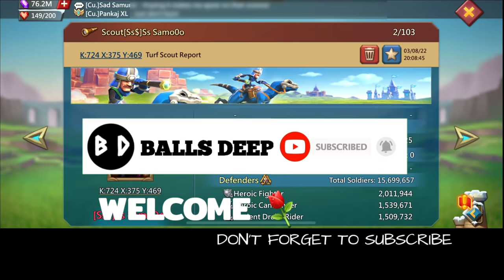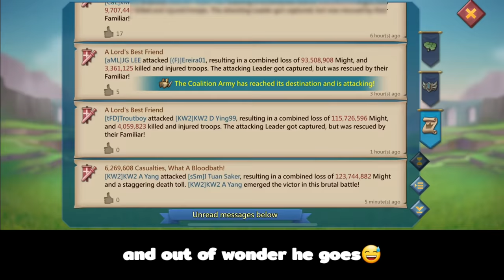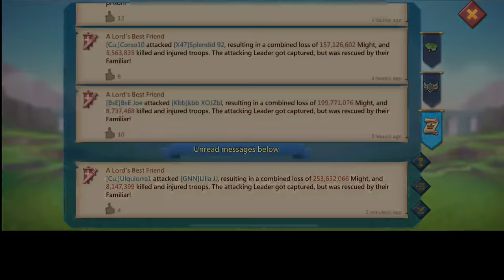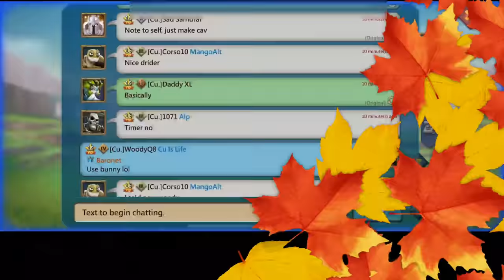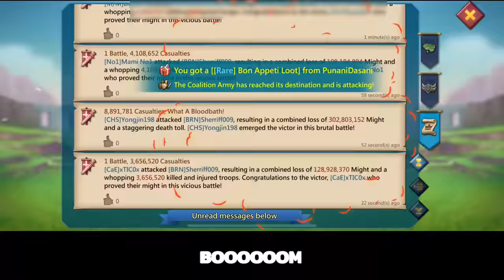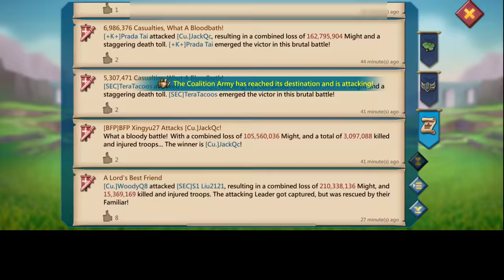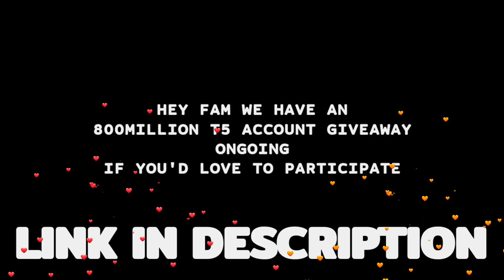WOODYQ8 DOES A GARRISON TRAP! - JOURNEY TO 16BILLION KILLS! - WOODYQ8 IN ACTION! - Lords Mobile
ROAD TO 16BILLION KILLS!
WOODYQ8 IN ACTION!

HUAWEI APPGALLLERY:
1) Install HMS security if prompted for AppGallery to run
2) Register a Huawei ID account
3) If you need any helps or want to join the VIP club, contact AppGallery Team via discord